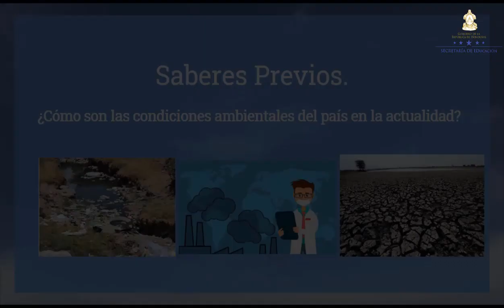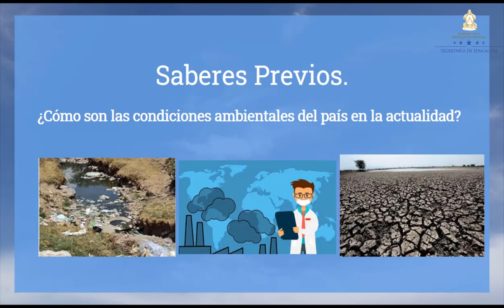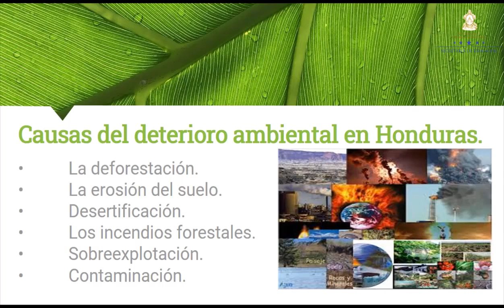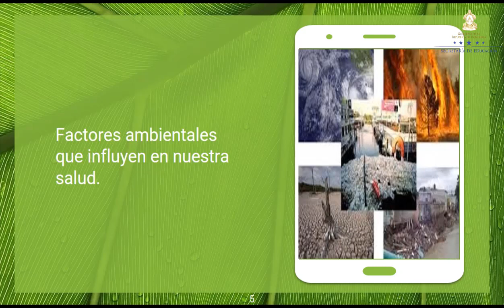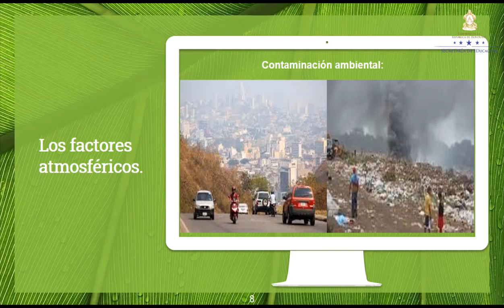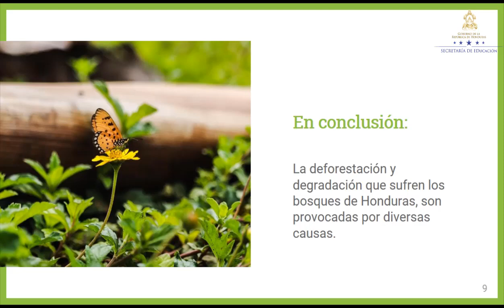Relaciones entre condiciones ambientales y salud – Séptimo Grado – Ciencias Sociales